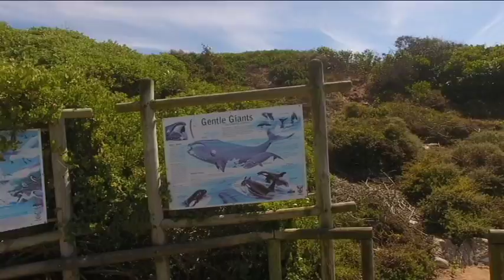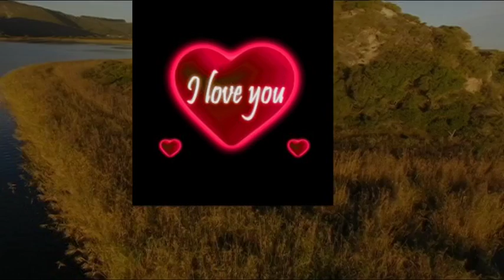Lien verjaar 2017 - Drone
Leka verjaar my Lief !